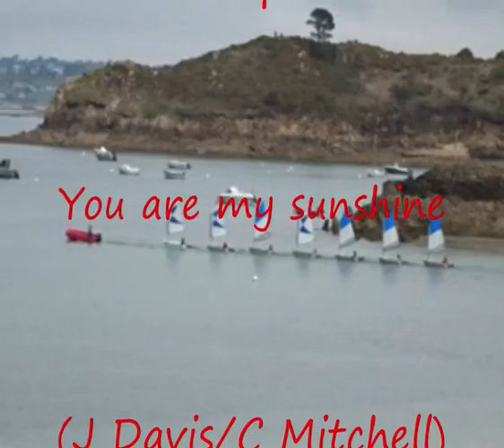Trégor 2016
Eric : guitare, chant, basse, mandoline